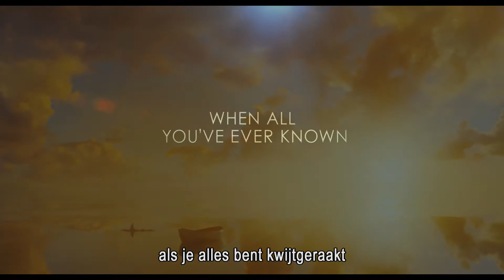Life of Pi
Beleef het bijzondere levensverhaal van de Indiase jongen Pi in dit werkelijk visuele meesterwerk van Oscar® winnaar Ang Lee.
Na een schipbreuk belandt Pi op een reddingsboot met een gevaarlijke Bengaalse tijger. Samen worden ze geconfronteerd met tegelijk de schoonheid en wreedheid van de natuur. Life of Pi is gebaseerd op het verhaal van de Canadese schrijver Yann Martel die hiervoor de MAN Booker Prize won.